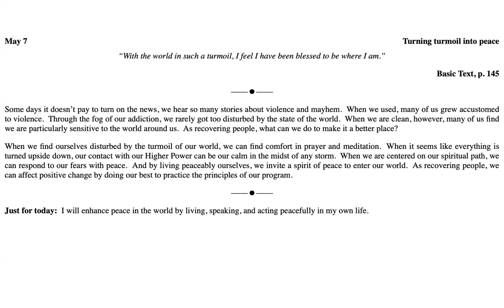May 7th-Just for Today NA Meditation with MightyStream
May 7

Turning turmoil into peace

“With the world in such a turmoil, I feel I have been blessed to be where I am.”

Some days it doesn’t pay to turn on the news, we hear so many stories about violence and mayhem.  When we used, many of us grew accustomed to violence.  Through the fog of our addiction, we rarely got too disturbed by the state of the world.  When we are clean, however, many of us find we are particularly sensitive to the world around us.  As recovering people, what can we do to make it a better place?

When we find ourselves disturbed by the turmoil of our world, we can find comfort in prayer and meditation.  When it seems like everything is turned upside down, our contact with our Higher Power can be our calm in the midst of any storm.  When we are centered on our spiritual path, we can respond to our fears with peace.  And by living peaceably ourselves, we invite a spirit of peace to enter our world.  As recovering people, we can affect positive change by doing our best to practice the principles of our program.

Just for today:  I will enhance peace in the world by living, speaking, and acting peacefully in my own life.

List of Meetings I make:

Feel the Love Group of NA - Zoom id 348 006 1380 passcode 466529  Mondays at 7-8:30 EDT, mute yourself upon entry, raise your hand to share.      WE NEED SUPPORT,  please join us, I chair the zoom part and someone else who goes to the in person part chairs that. It. is a hybrid meeting.

9am (EDT) Wake Up Manhattan: 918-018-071  no passcode M-F Only